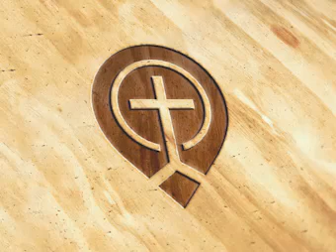God Centered Revival by Richard Owen Roberts -